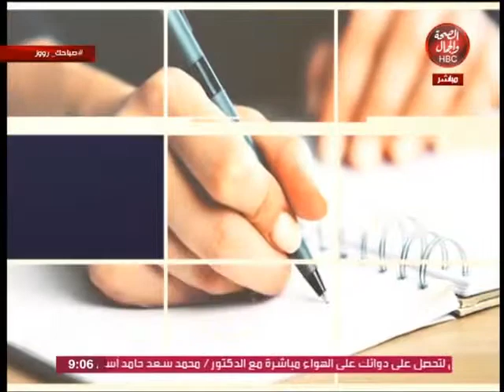صباحك روز | غير حياتك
تقديم : فيروز فؤاد
في ضيافتها : سارة خطاب ـ لايف كوتش

قناة_الصحة_والجمال# برامجنا